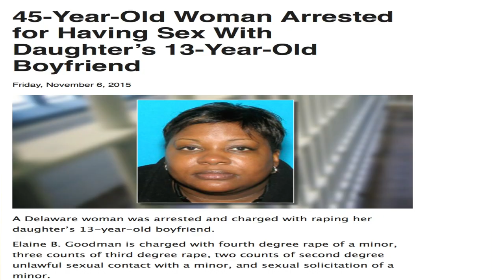Nutty NY~Father 'catfished' his daugther into sending him @aked pictures of herself